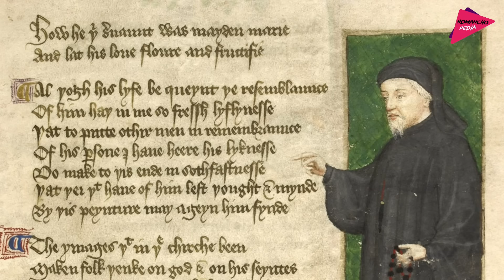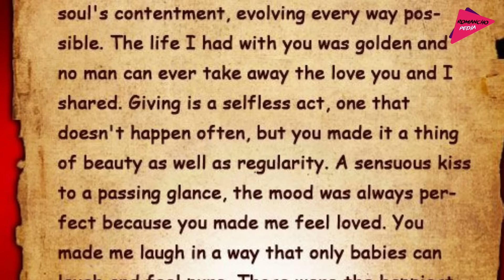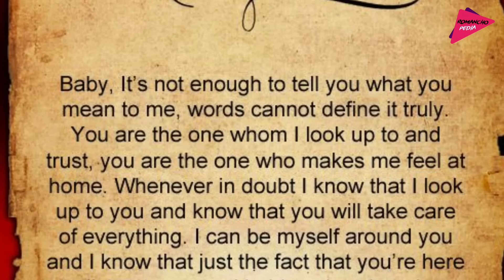ভ্যালেন্টাইন ডের অজানা ইতিহাস | History of Valentine's Day | Romancho Pedia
The history of Valentine’s Day—and the story of its patron saint—is shrouded in mystery. We do know that February has long been celebrated as a month of romance, and that St. Valentine’s Day, as we know it today, contains vestiges of both Christian and ancient Roman tradition. But who was Saint Valentine, and how did he become associated with this ancient rite?

history of valentine's Day,ভ্যালেন্টাইন ডের অজানা ইতিহাস,ভ্যালেন্টাইন ডে কিভাবে প্রচলিত হল,রোমাঞ্চ পিডিয়া,Romancho Pedia,ভ্যালেন্টাইন ডের উপহার,আলাউদ্দিন খিলজীর অজানা ইতিহাস,চানক্যর অজানা ইতিহাস,রানী পদ্মাবতীর অজানা ইতিহাস,ভ্যালেন্টাইন ডে,তিতুমীরের বাঁশের কেল্লা,সিরাজউদ্দৌলার বেগম লুৎফুন্নেসার শেষ পরিনতি,টাইটানিকের অজানা রহস্য,ঝাঁসির রানী লক্ষী বাঈয়ের অজানা ইতিহাস,রবার্ট ক্লাইভের শেষ পরিনতি,মিরনের শেষ পরিনতি,চানক্য কে ছিলেন,সেন্ট ভ্যালেন্টাইন কে ছিলেন,Mithun